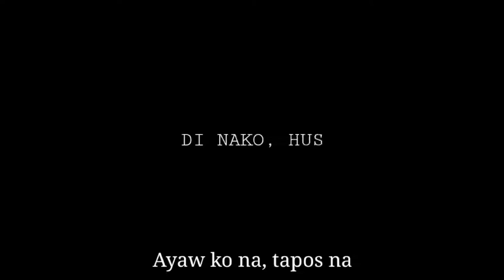DI NAKO, HUSTONA (A SPOKEN WORD POETRY) | KRISHA MARIE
Here is my first ever SPOKEN WORD POETRY VIDEO. This is my very first composition, and I composed this last March 2019. Sorry for the manok sound effects 🙏😂
Hopefully you'll like it guys! 💖😍

I will be happy to do it for you. Just message me your name and of course your piece!

Comment down kung meron kayong mga suggestions na pwedi kung gawan ng tula.